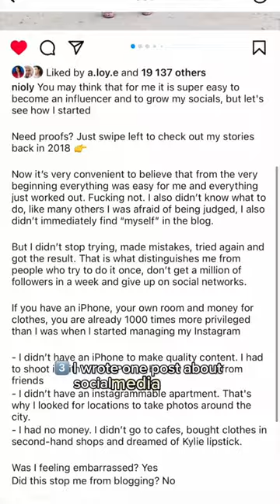If you start growing your socials today, next February you'll be able to do the same😌